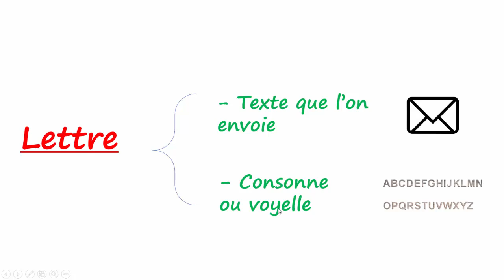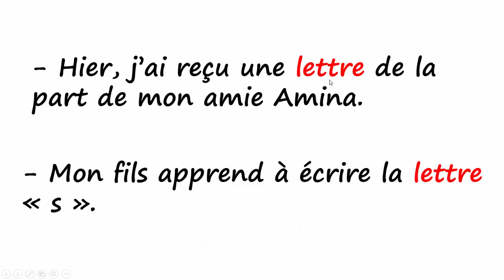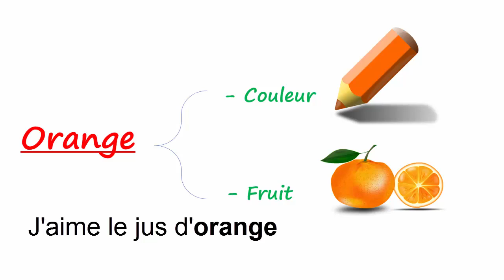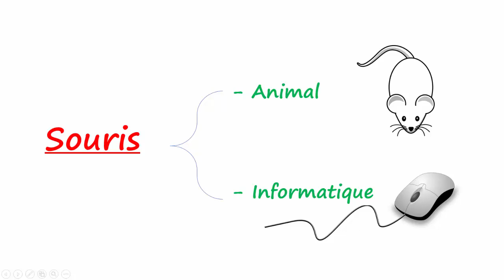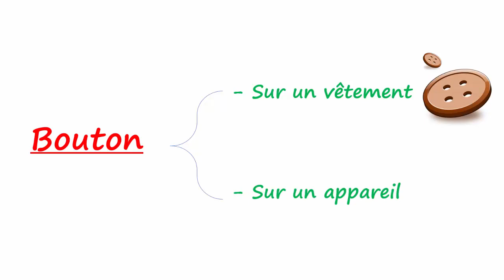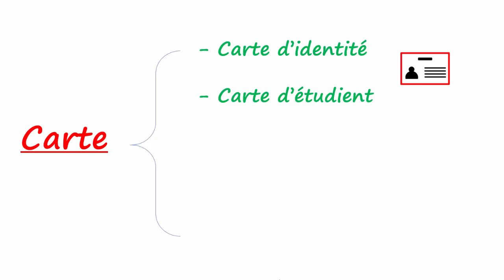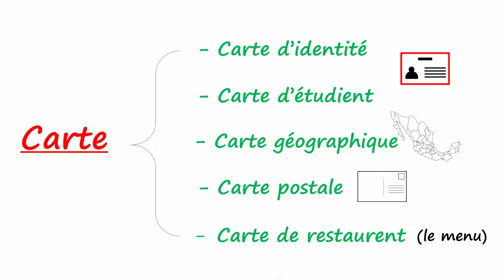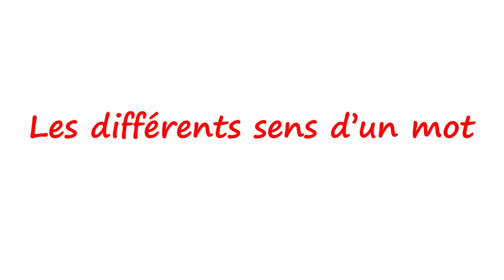تعلم الفرنسية--المعاني المختلفة للكلمة